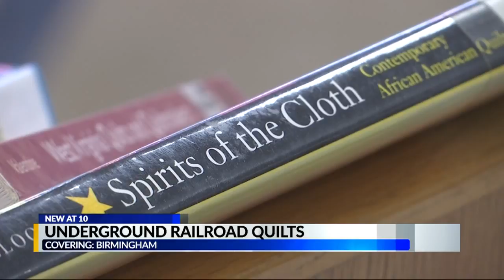Underground Railroad quilts